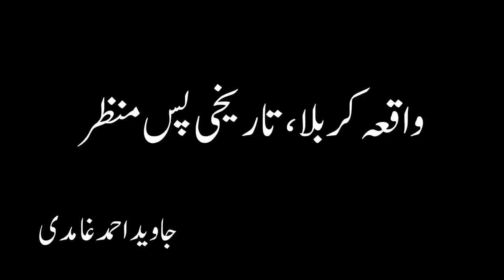Waqia KARBALA Ka Tareekhi Pasmanzar - Part 1 - 3 - Javed Ahmed Ghamidi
Waqia KARBALA Ka Tareekhi Pasmanzar - Part 1 - 3 - Javed Ahmad Ghamidi
Waqia e Karbala Saniha e Karbala ka tareekhi pasmanzar,